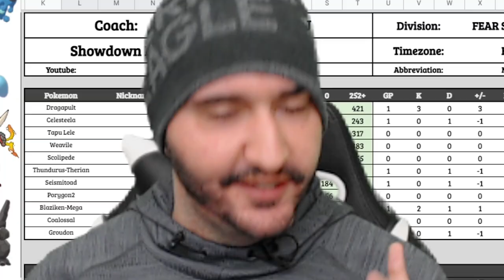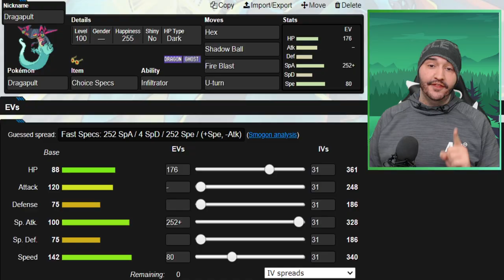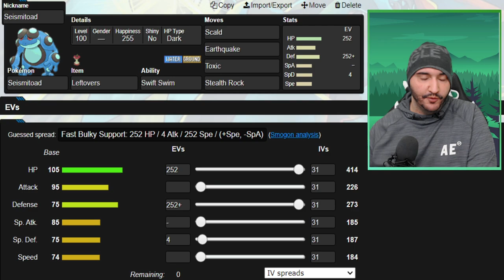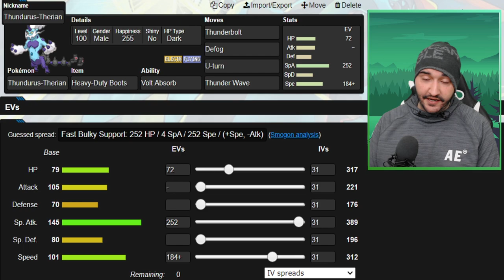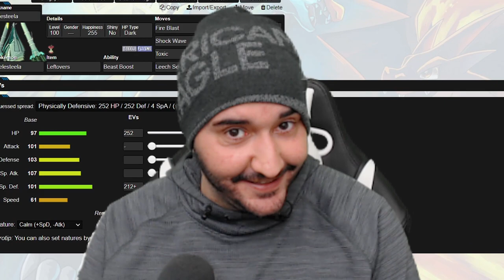He said I had no FIGHTING RESIST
YOOOOO! I'm back, and better than ever. WE CAN EDIT NOW! so I'll be trying to upload some draft league every week as I'm still passionate about. Hopefully you are too and can come along with me.

First match feature some crazy mons like Groudon, Zekrom, Mega Blaziken, and Magearna, as this is an Ubers league. But the real star of the show is the pokemon in the thumbnail. Yup, it's Dragapult baby! Y'all ain't ready for what happens in this match. We'll be playing all our games on Showdown so I hope you guys enjoy that.

Timestamps!

0:00 WE BACK!!
0:54 Teambuilder
4:48 Battle
12:45 Outro